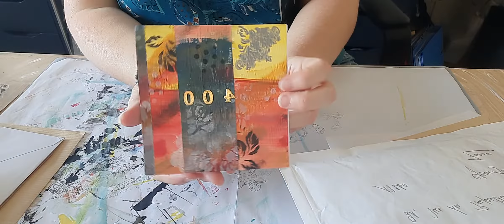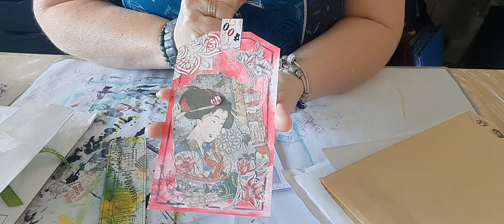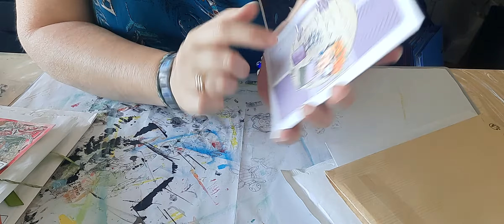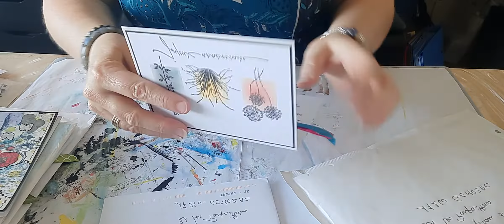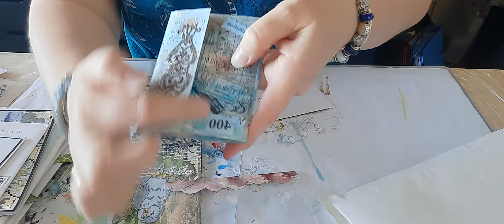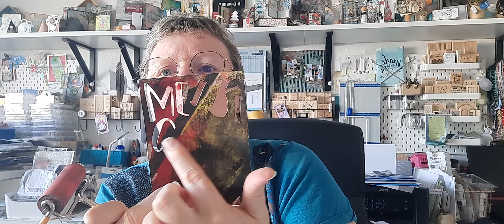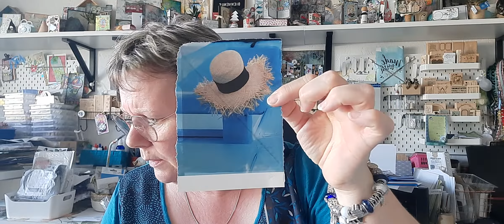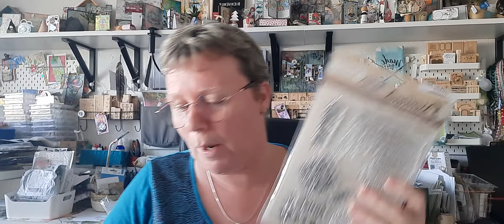OUVERTURE COURRIERS POUR LE CONCOURS ET ASTUCE SCRAP AVEC ROULEAU DE PAPIER TOILETTE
Hello les ami-e-s, aujourd'hui je vous dévoile les créations que j'ai reçu cette semaine pour le concours des 400 abonnés.
J'adoreeeee tout ce que vous avez réalisé! et je vous remercie pour les suppléments pour mon anniversaire.
Vous êtes des amours! Je vous aime...
Du coup je repousse la date de clôture du concours au Dimanche 13 Juin,
donc si vous découvrez le concours seulement aujourd'hui vous avez le temps de visionner la vidéo du 23 Mai afin de participer.
Loeti